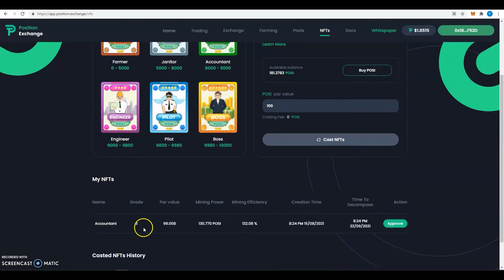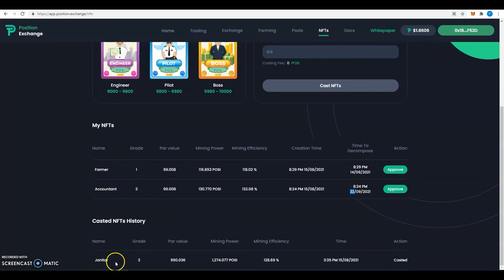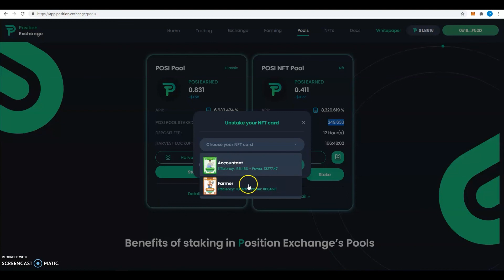How to Cast and Stake POSI NFT By Position Exchange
1. Deposit POSI tokens in the NFT tab
2. Get rewarded with NFT cards with different rarities and characteristics (The better your NFT is, the higher your mining power will be)
3. Stake the NFT cards in the NFT Pool.
4. Earn POSI.

🚀 To swap, stake or farm POSI copy Link below paste in your Trust Wallet DAPP to connect to Position Exchange